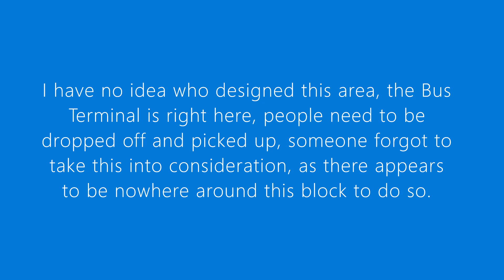Don't Park Here!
What should have taken a couple of seconds, took a few extra since Security kept trying to tell me not to PARK, as I'm trying to LEAVE!